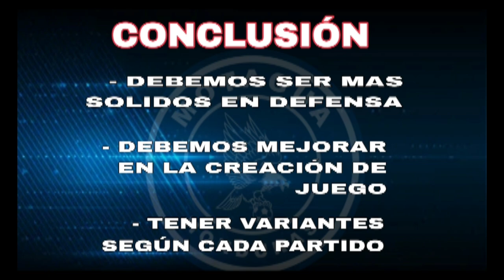ANALISIS DE LA GIRA POR ESTADOS UNIDOS SUS NÚMEROS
Analizamos los números y hacemos un balance de la gira por Estados Unidos